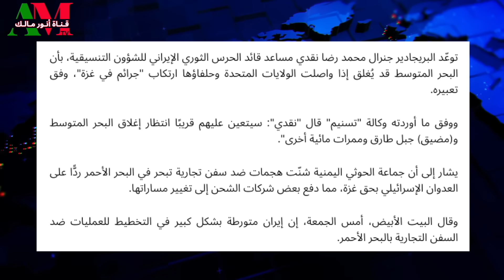معلومات خطيرة عن تصاعد تشييع الجزائريين وتهديدات إيران بغلق مضيق جبل طارق